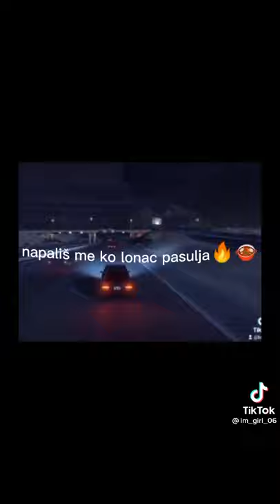Jednom pijan ja vozio mana